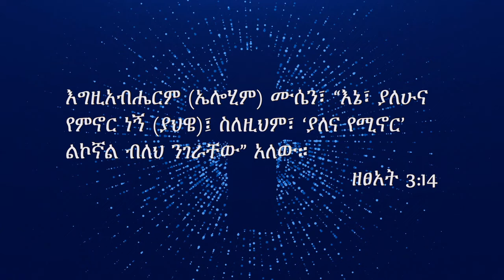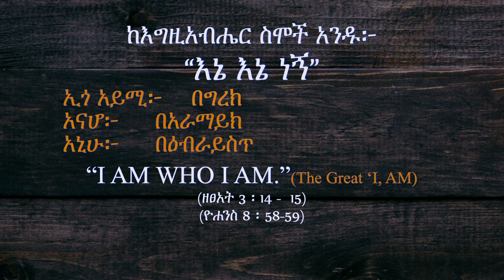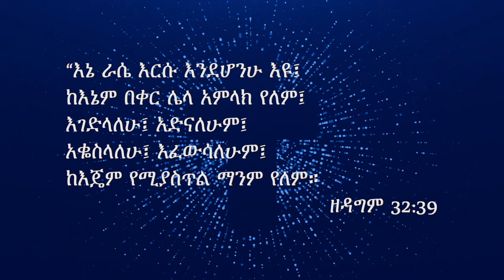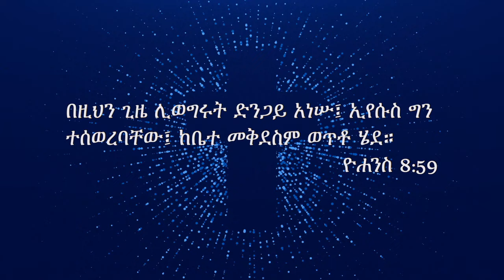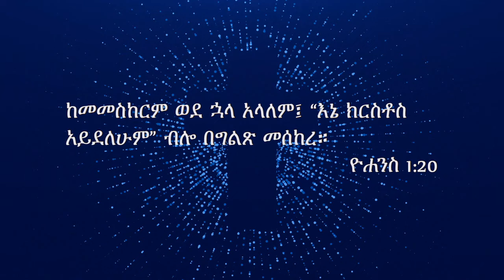እኔ እኔ ነኝ ያለው (ክፍል-2) - ፓስተር ዶክተር ተስፋ ወርቅነህ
"እኔ እኔ ነኝ" ያለው ተከታታይ ትምህርት
በፓስተር ዶክተር ተስፋ ወርቅነህ